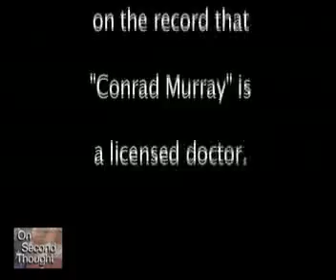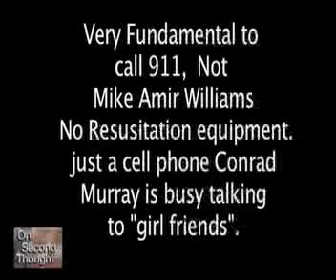MURRAY Trial - Dr. Nadar Kamangar - Def. Atty. FLanagan asks "isn't Murray a doctor?"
Defense Attorney Flanagan admits, there is no evidence on the record,yet, that Conrad Murray, aka Robert Earl CARTER, is even a medical doctor.  Again, we see 4 highly over rated, over paid, Defense Atty's  grasping at straws
and Atty. Flanagan, slips and can't even ge the court to agree Conrad Murray is a doctor.  There is no evidence ON THE RECORD, that Murray is a Doctor. and in Dec 31, 2008 his license in one jurisdication apparently EXPIRED.  And that may NOW become an issue.  O.M.God.